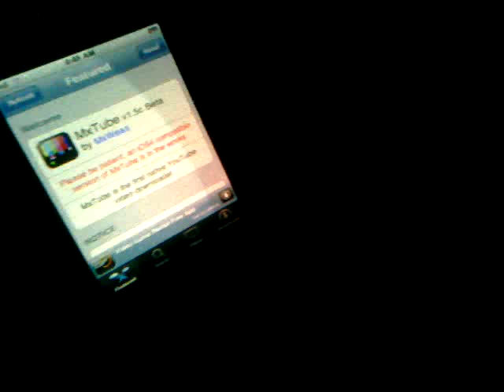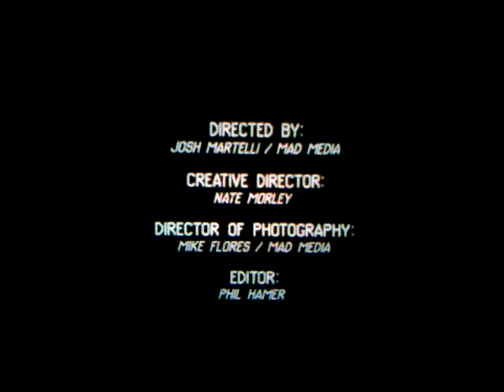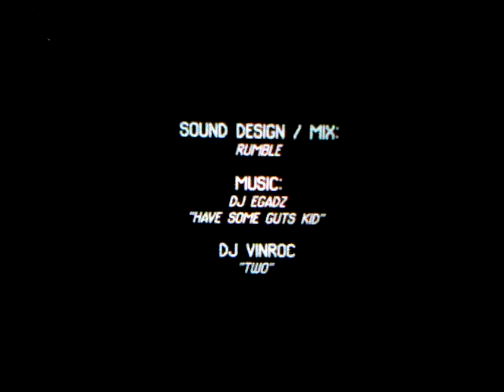Microvision showwx gymkhana 2 @ 30"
My showwx playing gymkhana 2 @ 30 inches on my bedroom wall. Scan lines in video are not visible in person. Things that aren't picked up by camera are the crisp quality of the image, higher resolution than my camera, (848x480 dvd res) also the stunning vivid colors.